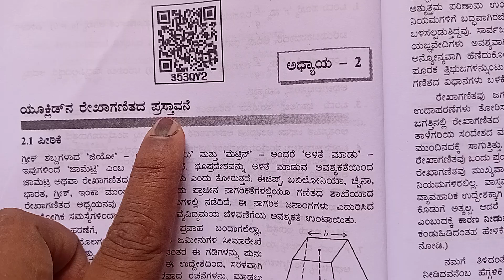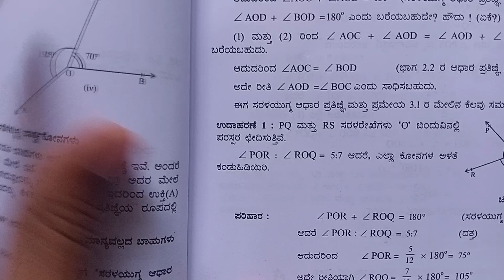2.2 maths class 9, ex 2.2 q1,q2, in Kannada, Euclidna rekhaganitada prastavane, abhyasa 2.2 prashne